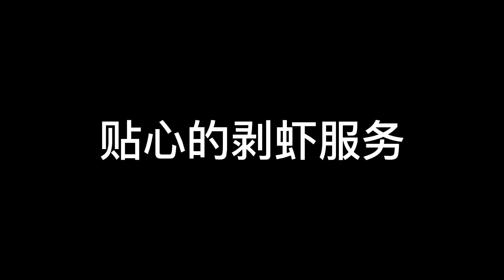海南三亞海鮮吃到飽！皮皮蝦跟手臂一樣粗，波龍肉緊緻爽脆，太紮實了！【余多多】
菠蘿炒飯酸酸甜甜，汁水充沛，蝦仁Q彈，米飯軟糯！
皮皮蝦跟手臂一樣粗！扇貝肉超飽滿，波龍肉緊緻爽脆，太紮實了！

我的另一個頻道【余多多吃飯啦！】在這裡哦
這裡有更多更完整的視頻等著你！

Hello大家好，我是每次只吃億點點多的余多多，謝謝大家的關注、支持和喜愛。